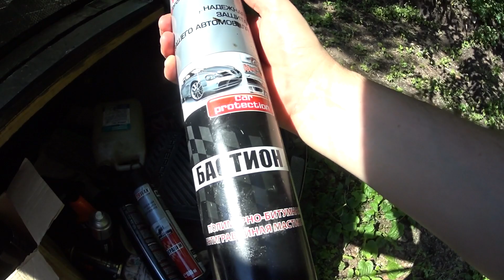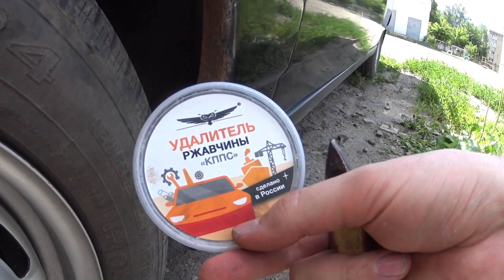Правильная антикоррозийная обработка арок. Антигравий Мастервакс